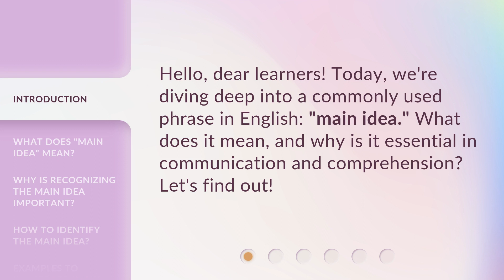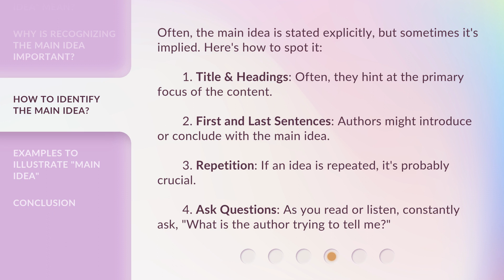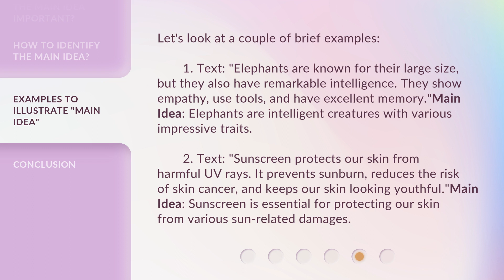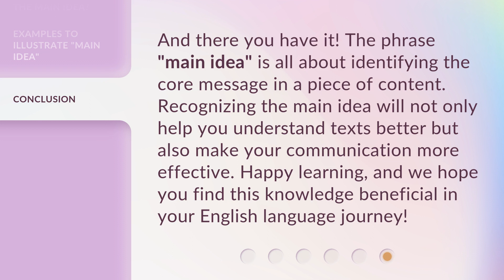Understanding the Phrase "Main Idea"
Unlocking the Power of the Main Idea • Discover the significance of the main idea in communication and comprehension. Learn how to identify it and unleash its potential in your reading and listening experiences.

00:00 • Introduction - Understanding the Phrase "Main Idea"
00:24 • What Does "Main Idea" Mean?
00:50 • Why is Recognizing the Main Idea Important?
01:24 • How to Identify the Main Idea?
02:01 • Examples to Illustrate "Main Idea"